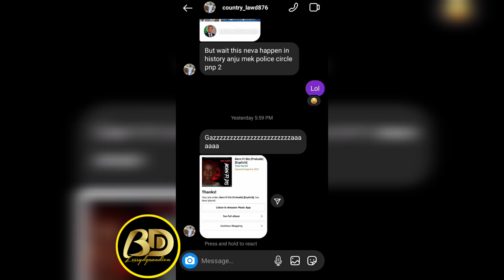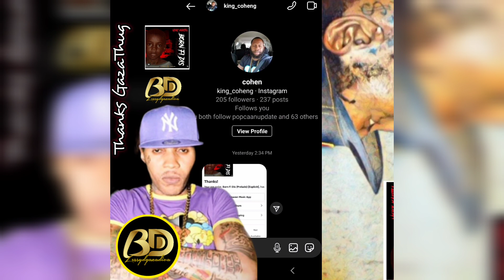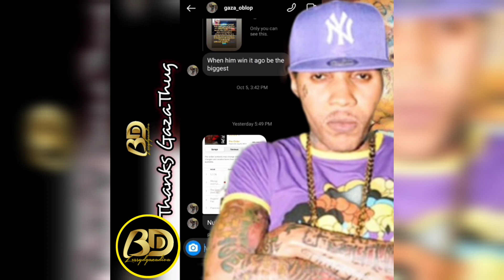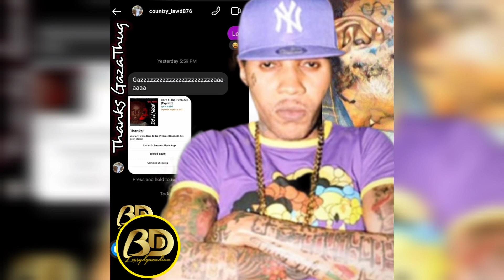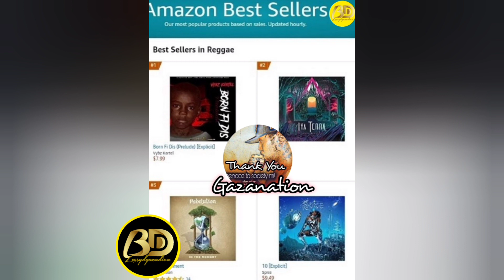Vybz Kartel New Album Born Fi Dis "CRUSHING" All Kind Of SALES Records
Vybz Kartel New Project "BornForThis" aka BornFiDis Dropping August 6th 2021.

PREORDER and send me your receipts on IG (Blessyd_gazadiva) for a feature and POST